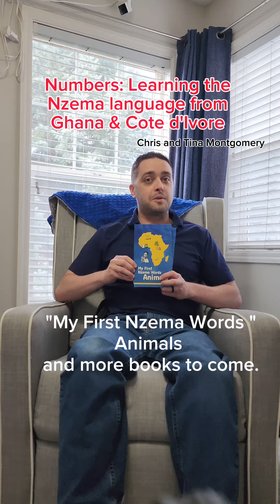Nwiɔ - 2 in Nzema language | Learning the Nzema Language from Ghana and Côte d'Ivoire.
Nwiɔ - 2 in Nzema language. Learning the Nzema Language from Ghana and Côte d'Ivoire. nzema cotedivoire🇨🇮